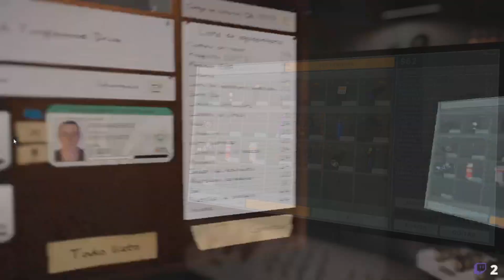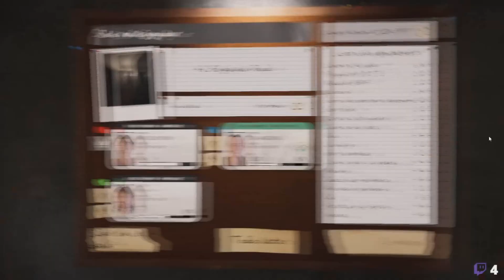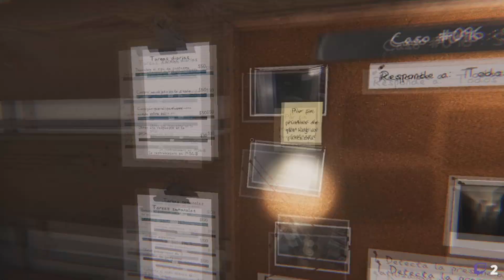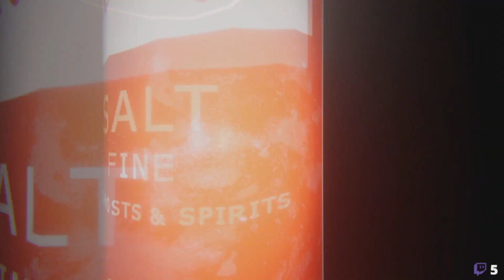Phasmophobia - Tres de una multitud ft. Danger y fuhnygaming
Grabado el 7 de Abril.